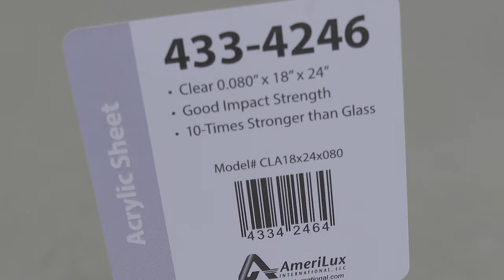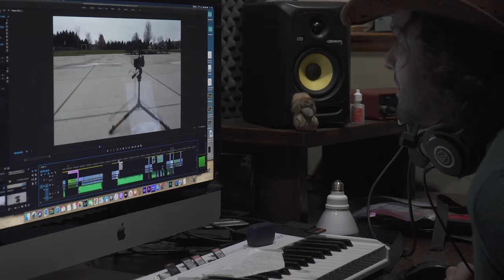What Do Spinning Rocks Sound Like?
In this video we'll have some fun with some rocks and a slingshot, and also we'll talk about a way to see sound waves produced by the rocks as they fly through the air. I hope you enjoy!